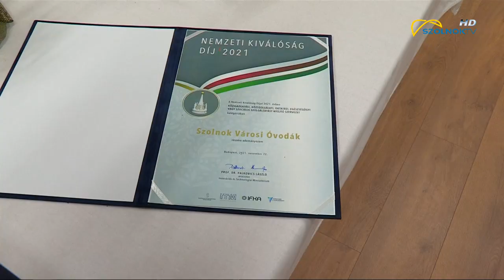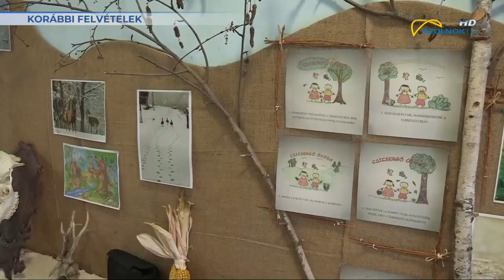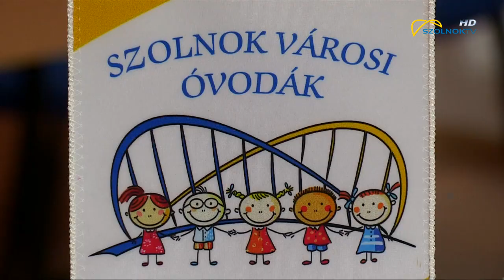HÍREK PLUSZ 2021.11.24.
- TALLINN FEJLESZTÉS, BACSÓ
- ÓVODAI DÍJ